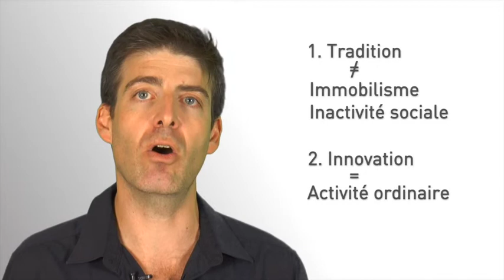4. L'innovation comme conflit et controverses (Module 2 "Sociologie de l'innovation")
L'innovation comme conflit et controverses (Module 2 "Sociologie de l'innovation") avec Olivier Zerbib. Vidéo extraite du MOOC Innovation et Société (1ère édition novembre 2015).
Cette vidéo évoque le rôle central et pourtant méconnu des conflits et leur résolution dans le processus d'innovation.